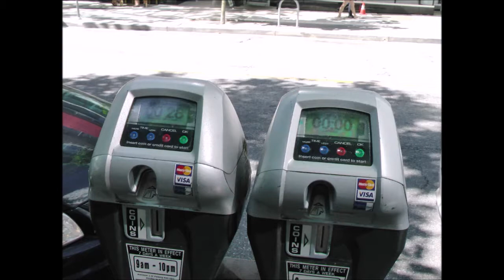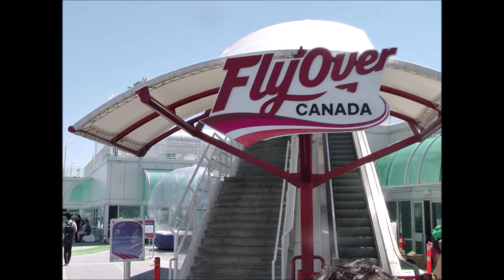2020년에 대한민국에 자유복음통일을 허락하여 주시옵소서 8